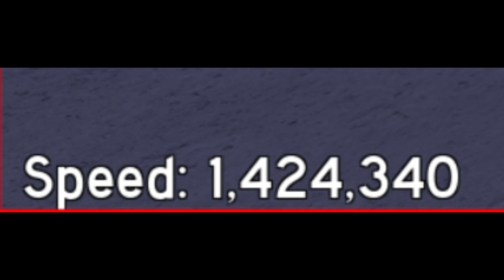HOW MANY STEPS does JTNK HAVE? 🏃‍♂️🏃‍♂️🏃‍♂️ (Roblox)